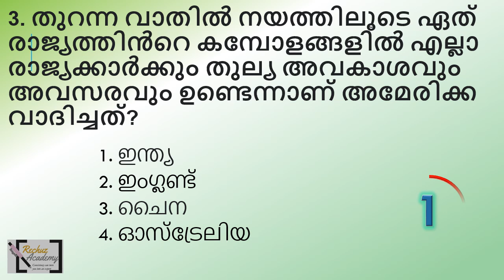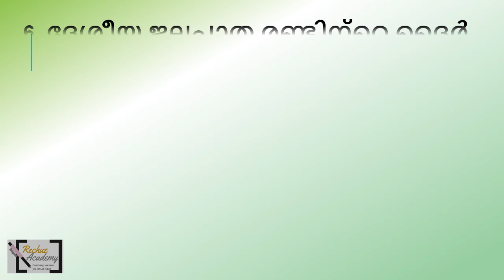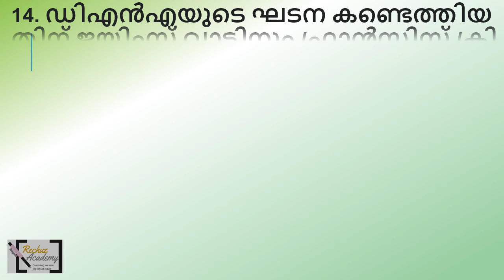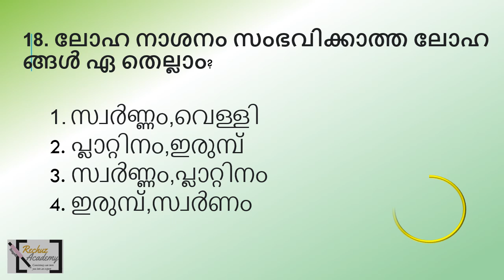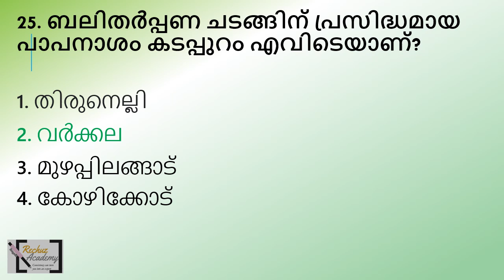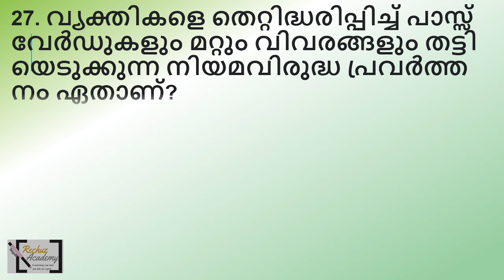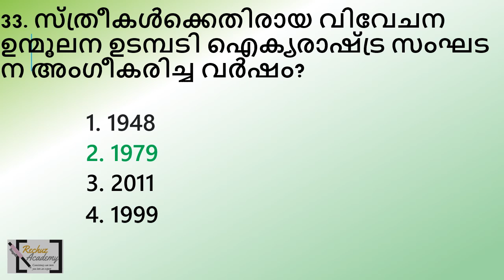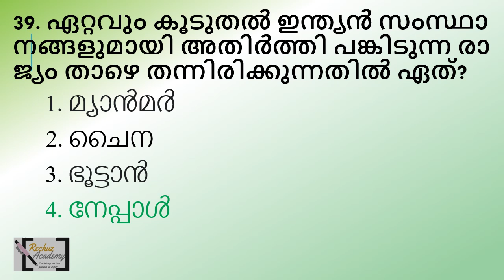ldc 2024 നിങ്ങളുടെ പഠനം വിലയിരുത്താം MOCK TEST പ്രാക്ടീസിലൂടെQUESTION PAPER-94